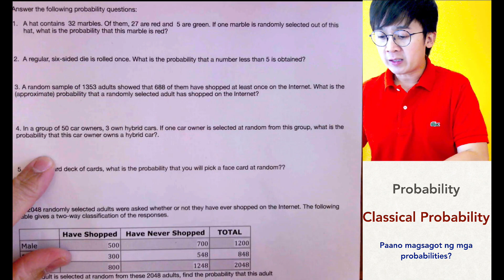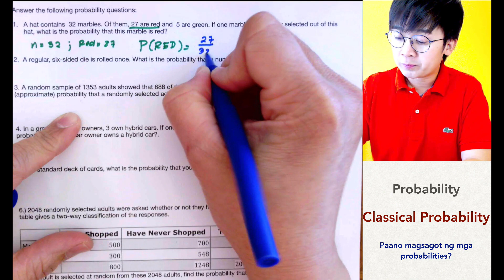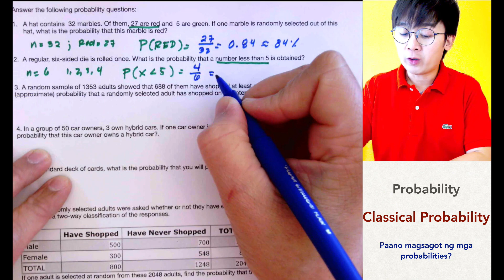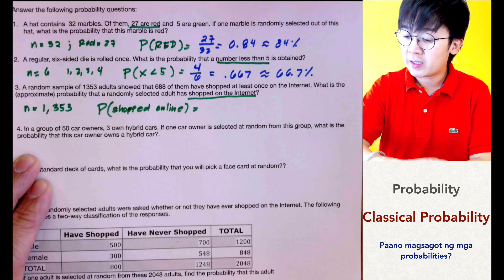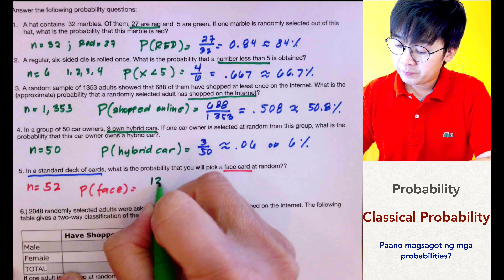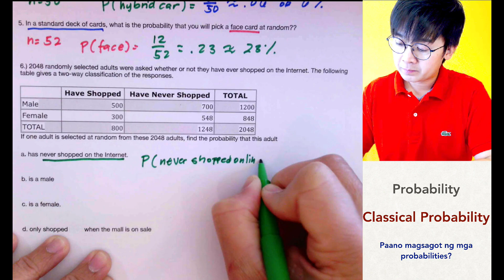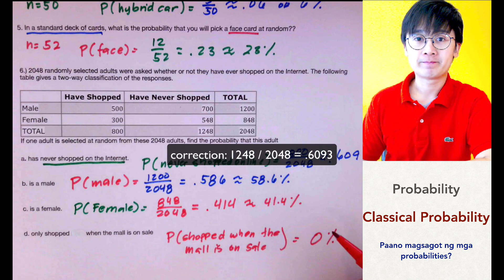Pagsagot sa mga Probability Problems ng Classical Probability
Ang statistics lesson na ito ay nagpapakita kung paano sagutan ang mga probabilities ng classical probability or theoretical probability.  Sa pagsagot ng mga tanong sa probabilities, dapat ay alam nyo ang sample space na gamit sa isang tanong para mas mapadali ang pagsagot ng mga problems sa statistics.